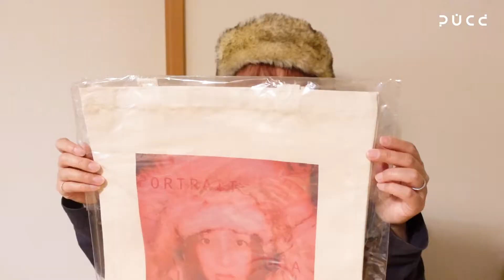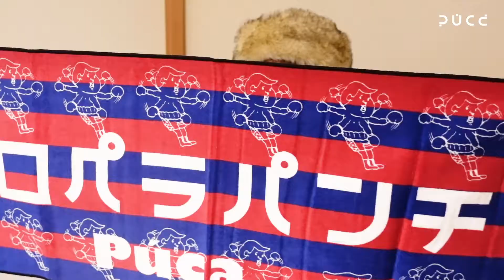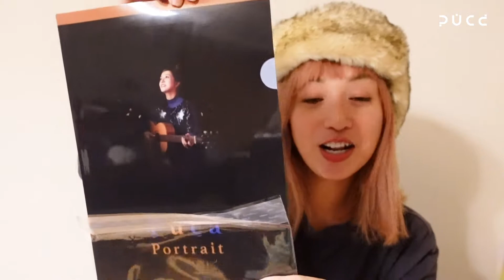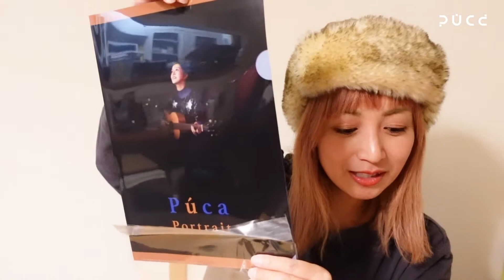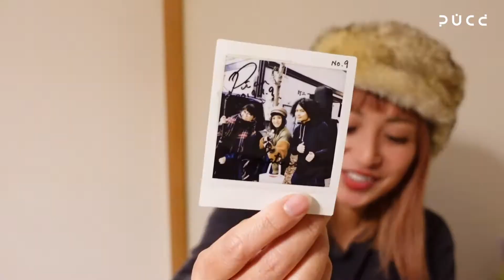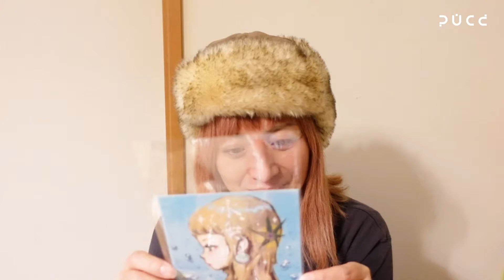[Days]改めてグッズ紹介♪12/11から歳末大売出しやっちゃいます！！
12月ー！ということで、グッズ全品50%OFFの歳末大売出しやっちゃいます！
可愛くて使えるものたくさんあるので、改めてチェックして、ゲットしちゃってください♪

Púcaグッズ　全品50%OFFセール！！（CDは除く）
DATE▶︎12/11（土）12:00~12/31（金）23:59